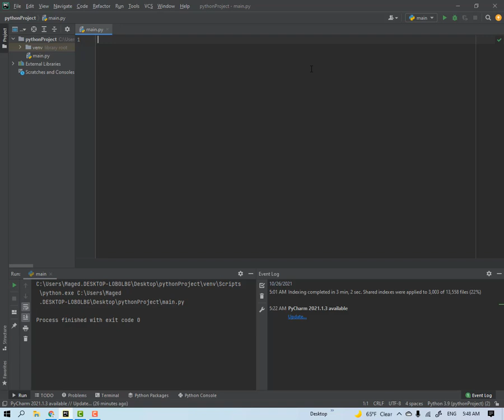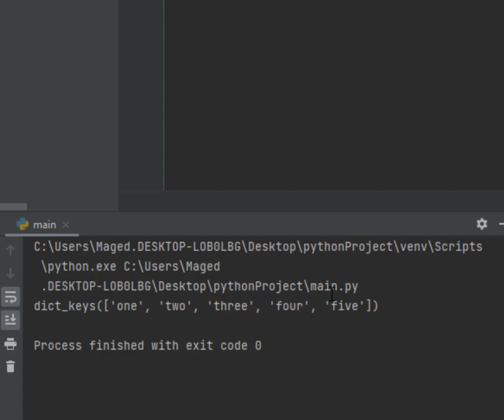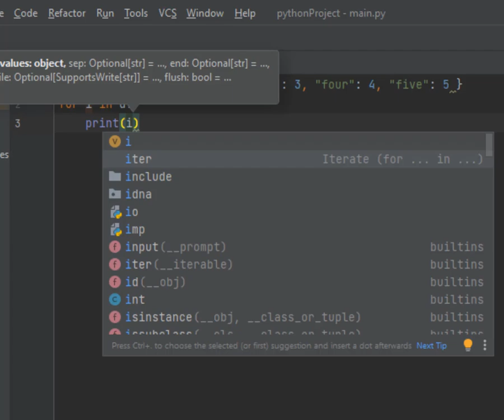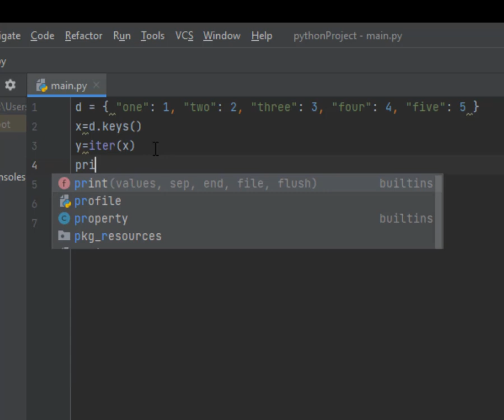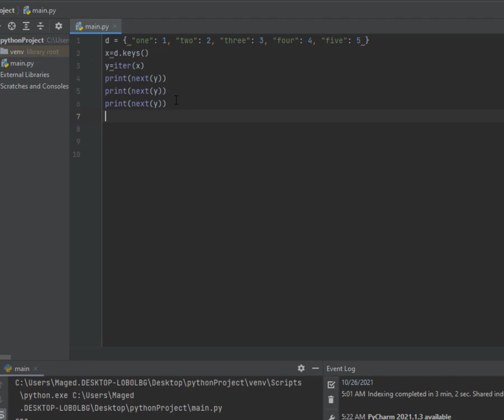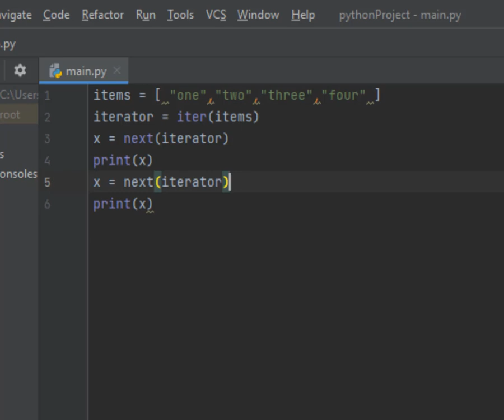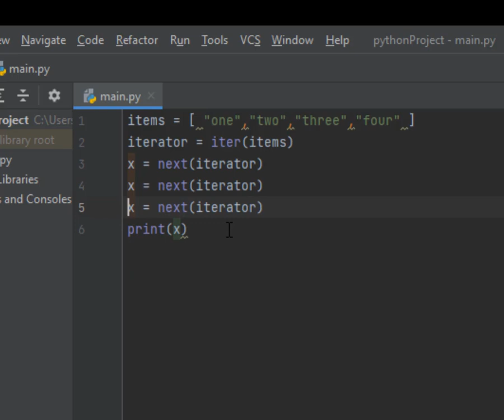Lesson 43 Iterable in Python المجموعات والكائنات التسلسلية فى بايثون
python code:
d = { "one": 1, "two": 2, "three": 3, "four": 4, "five": 5 }
x = d.keys()
print(x)
python code:

python code
items = [ "one","two","three","four" ]
iterator = iter(items)
x = next(iterator)
x = next(iterator)
x = next(iterator)
print(x)

لغة بايثون
Python شرح
أساسيات بايثون
تعلم لغة بايثون
iterable in python example
iterable in python class
iterable in python function
iterable in python 3
iterable in python geeksforgeeks
iterable in python map
iterable object in python
not iterable in python
iterable in python meaning
iterable python
iterable
np.iterable python
inbuilt iterables in python 3
iterable object python 3
iterable userdict python 3
name 3 iterable objects in python
3 iterable objects in python
13. name 3 iterable objects in python
iterable in python
iterable python
iterable
iterables in python 3
3 iterable objects in python
13. name 3 iterable objects in python

python tutorial point
python tutorial online
python tutorial w3schools
python tutorials arabic دورة برمجة بايثون
python tutorial youtube
python tutorial ui
python ui tutorial
python للمبتدئين
python ما هي
python forum
python شرح
python شرح كامل
python pdf شرح
python manual
python tutorial cs dojo
tutorial python c api
فيلم python
gh python tutorial
python كورس
python tutorials
python set tutorial
python.pdf
python tutorial re
re python tutorial
python pdf
the python tutorial
برامج بايثون
tutorialspoint python
python tutorial geeksforgeeks
python 0mq tutorial
python tutorial ita - lezione 01
python tutorial trackid=sp-006
#0 python tutorial
tutorial python 3 - 04
tutorial python 3 - 03
tutorial python 3 - 02
python tutorial 1 hour
python tutorial 101
python tutorial 10 minutes
python tutorial 11 hours
python tutorial 12 hours
python tutorial 1.2
شرح بايثون بالعربي
شرح بايثون pdf
شرح بايثون الدسوقي
شرح بايثون function
شرح بايثون loop
python شرح كامل
python شرح
python شرح بالعربي
شرح مكتبات بايثون pdf
شرح مفصل بايثون
شرح موقع بايثون
شرح مصطلح بايثون
كتاب شرح مكتبات بايثون
شرح لغة بايثون pdf
شرح عن لغة بايثون
شرح مفصل للغة بايثون
شرح برمجة لغة بايثون
شرح python pdf
شرح كود بايثون
شرح كورس بايثون
شرح كلمة python
كتاب شرح بايثون بالعربي
كتب شرح بايثون
شرح list في بايثون
شرح class في بايثون
شرح while في بايثون
شرح القوائم في بايثون
شرح مكتبة os في بايثون تنفيذ اوامر على نظام التشغيل
شرح بايثون عربي
شرح عن بايثون
شرح python
شرح لغة python
برامج بلغة بايثون
شرح درس بايثون
جميع اكواد بايثون
شرح بايثون حسوب
شرح تثبيت بايثون
شرح تحميل python
python شرح تثبيت
شرح لغة برمجة بايثون
شرح استخدام برنامج بايثون
كتاب شرح برنامج بايثون
شرح هياكل بيانات بايثون
برامج بايثون
برامج بالبايثون
بايثون الزيرو
بايثون 3
جميع اكواد لغة البايثون
كود بايثون جاهز
كود بايثون للعبة
كود بايثون اختراق الواي فاي
كود بايثون الة حاسبة
كود بايثون للتحميل من اليوتيوب
كود بايثون لحساب العمر
كود بايثون تخمين
اكواد python
كتابة كود بايثون
جميع اكواد بايثون
اكواد البايثون pdf
اكواد برامج بلغة بايثون
كود بايثون كامل
اكواد python جاهزه
شرح بايثون
عمل برنامج بلغة بايثون
استخدامات بايثون
عمل برنامج بلغة البايثون
مميزات بايثون
محرر كود بايثون
كود لغة بايثون
جميع اكواد البايثون
python code k means
python code c
كتاب اكواد بايثون
python شرح pdf
تشفير بايثون
كود بايثون بسيط
python شرح
شرح oop بايثون
سورس كود بايثون
python code s
r code python